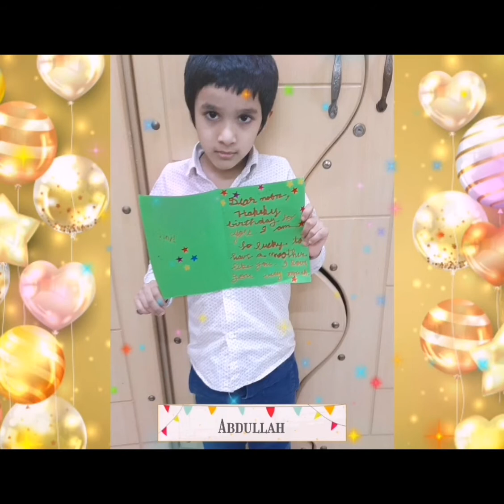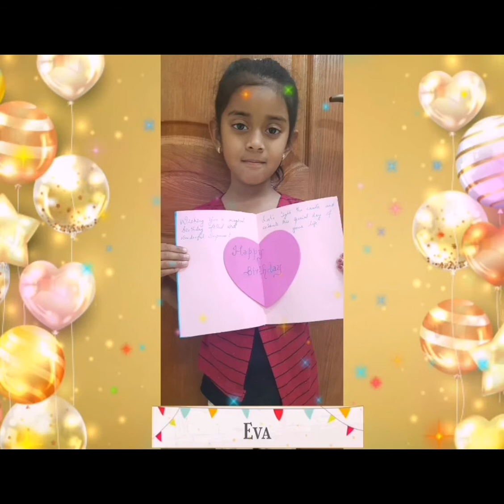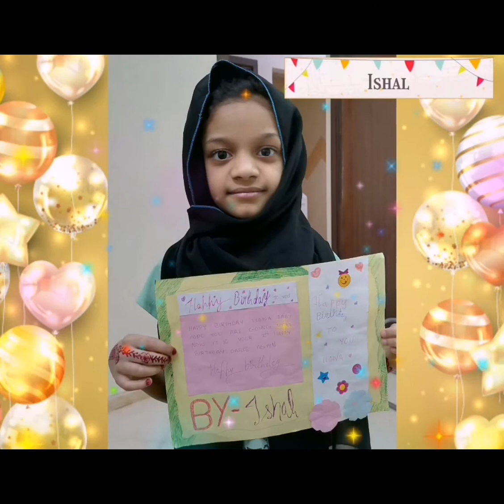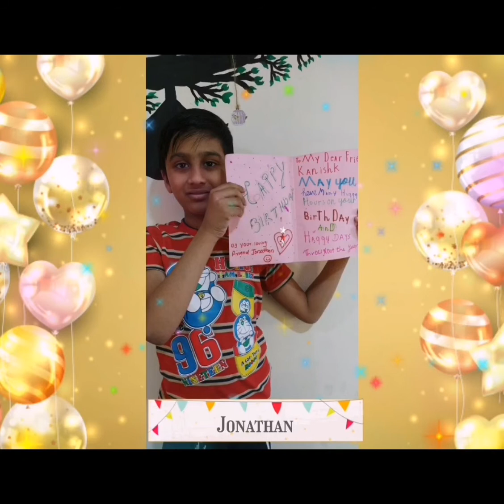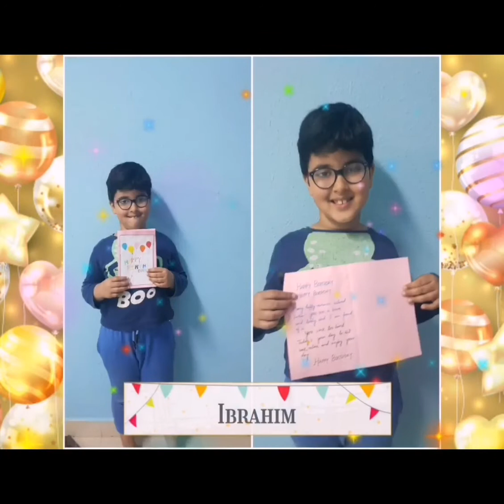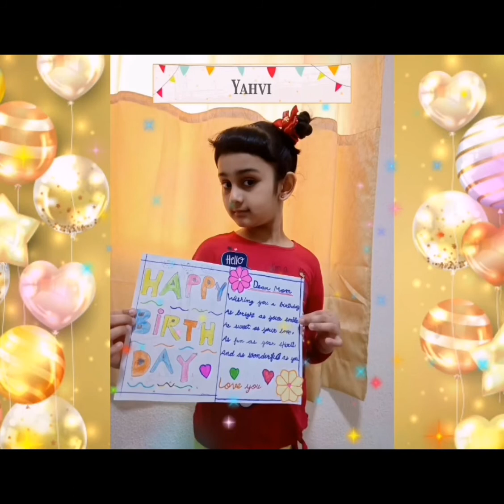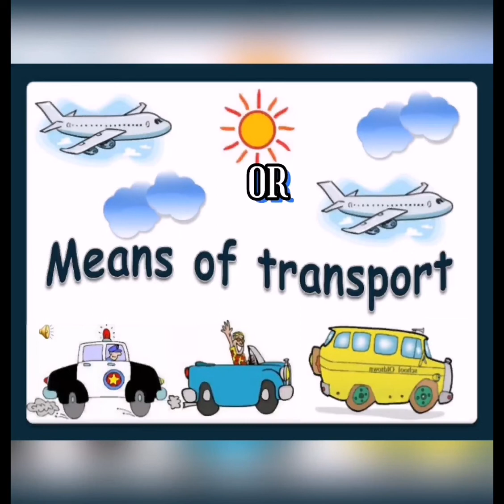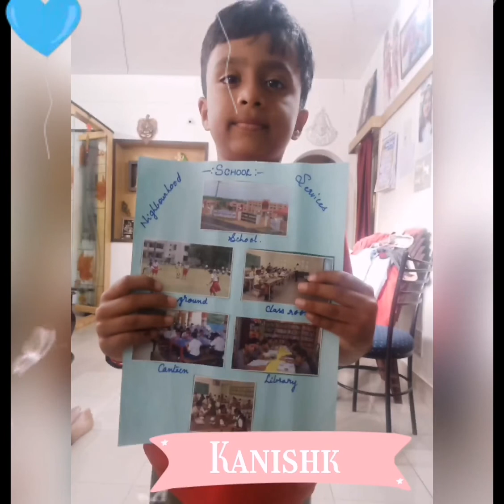Class I-R : Cycle - II Phase - II (Activity Based Tests)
Compiled by :

Class teacher - Mrs. Ayesha Talat